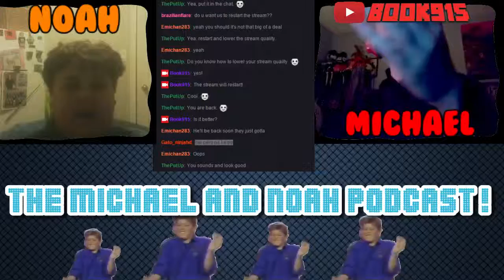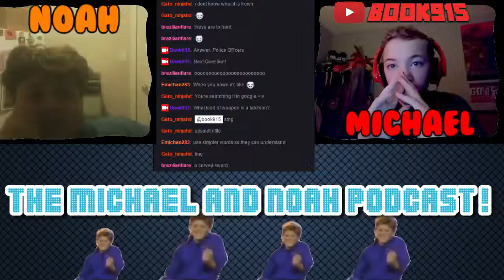The Noah and Michael Podcast Ep.2! (PART 2)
In the second episode of the Noah and Michael Podcast, we talk about movies, video games, and I eat some Bean Boozled beans! This is part two.